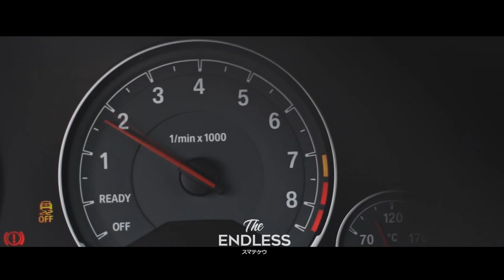RYDERR - NO CAP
Video @ Vladislav Chekunov